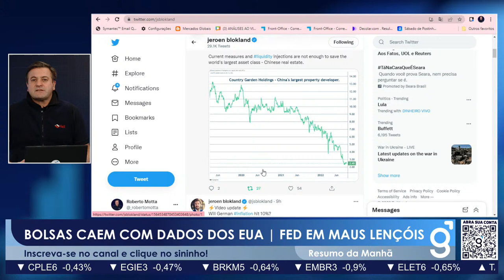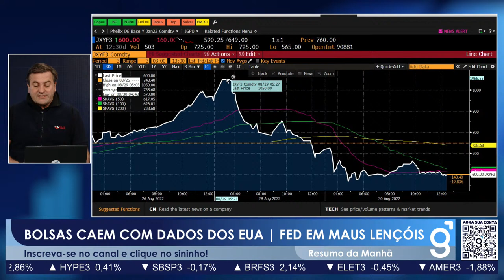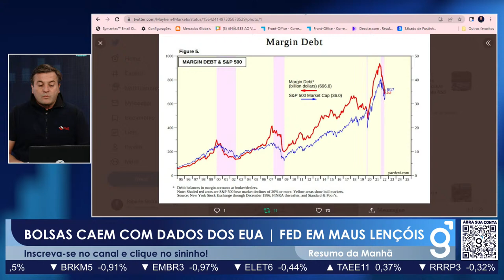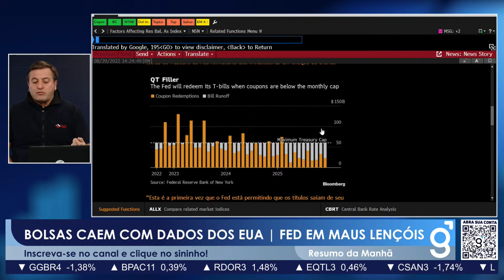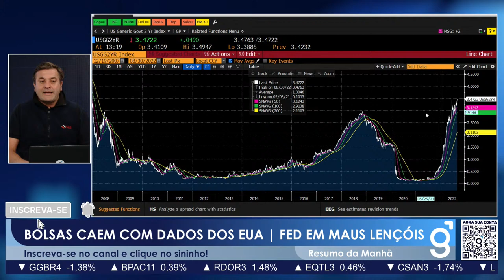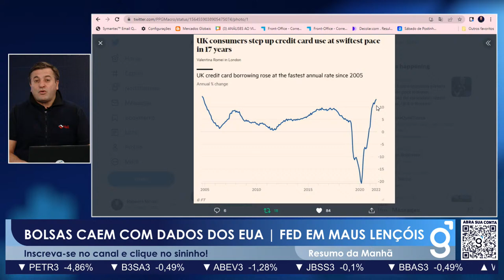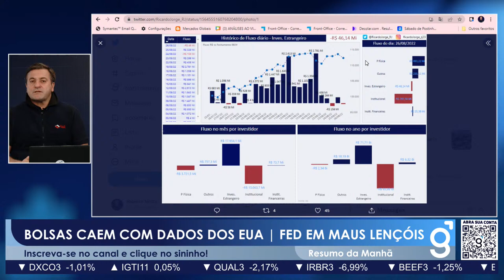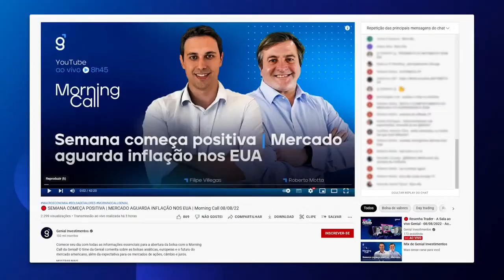🔴 BOLSAS CAEM com DADOS DOS EUA | FED em MAUS LENÇÓIS | Resumo da Manhã com Roberto Motta 30/08/2022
Prepare-se para a segunda metade do dia sabendo de tudo que mexeu com o mercado nas primeiras horas do pregão. Informação e análise com Roberto Motta.